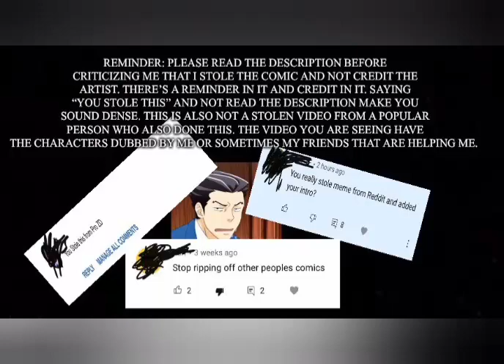Phoenix Wright Ace Attorney Comic dub: “Name ONE law…”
Phoenix Wright, Apollo Justice: Me